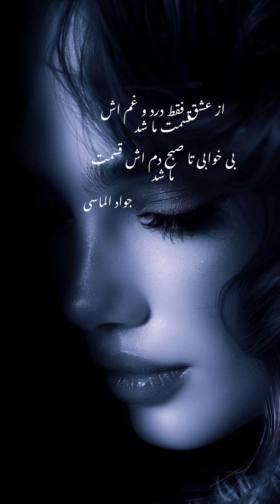10. august 2024